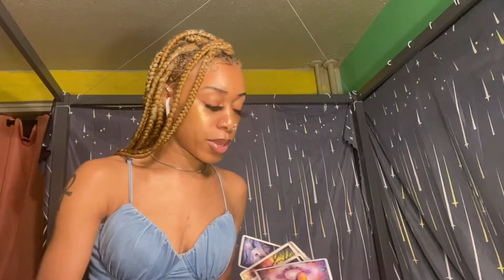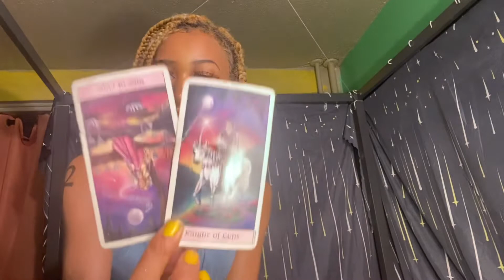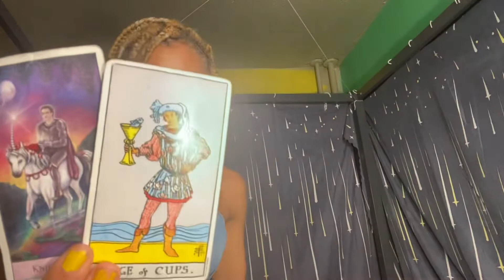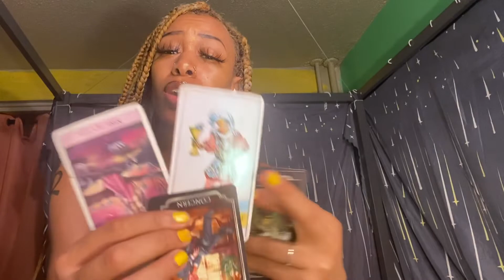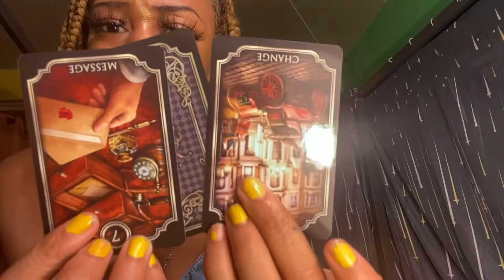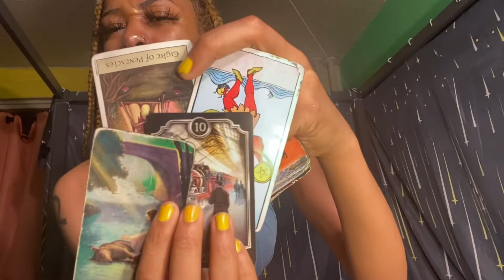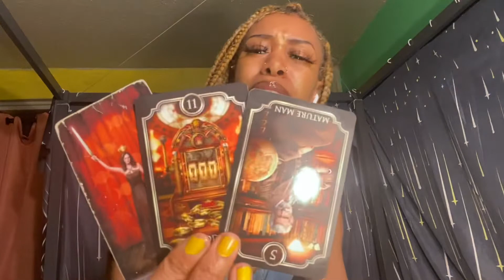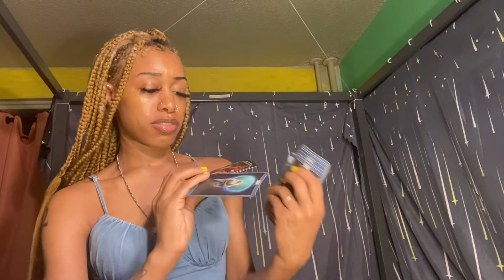Sagittarius♐️🔥(July2022) Going to court👩🏽‍⚖️while on a spiritual✨🔮journey😱💥💥💥💥💥💥💥🔫 😡